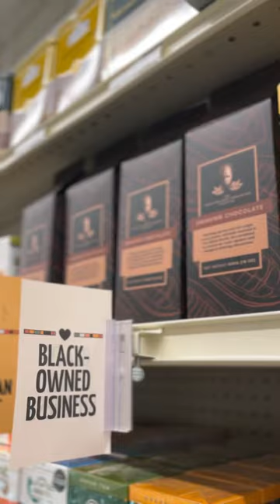New food market and halal butcher in Nubian Square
Nubian Markets is the first Black-owned market, café and halal butchery in the city and celebrates the African diaspora. It's also a gathering space for the Roxbury community and beyond. Co-founders Ismail Samad and Yusuf Yassin wanted to give a platform to the flavors and products of the African diaspora.

Market visitors can enjoy items like Hoppin' John or Injera with a twist from the hot bar at the cafe, or shop the grocery store which feature 32 Black-owned products on the shelves.